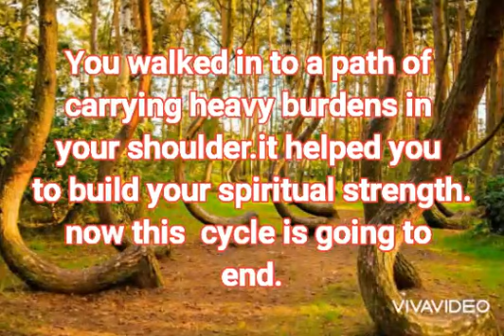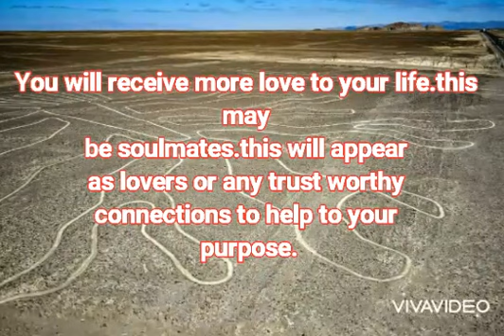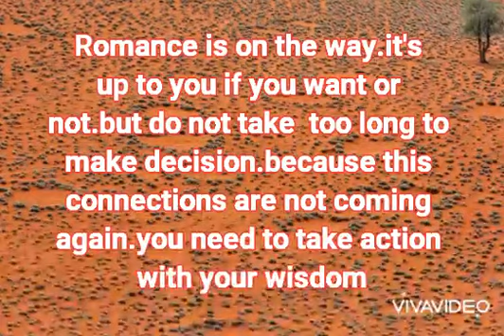DF what is coming for you soon: Romance is on the way......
Channel messages for DF collective